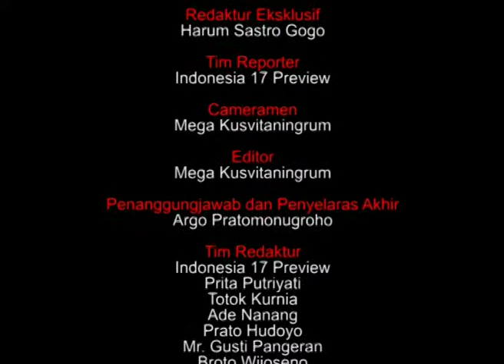ONCAN POERBA SH GUGAT LAWAN EKSEKUSI TANAH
ONCAN POERBA SH GUGAT LAWAN EKSEKUSI TANAH DAN BUDAYAWAN BEGAWAN JURNALIS SENIOR ARGO PRATOMONUGROHO